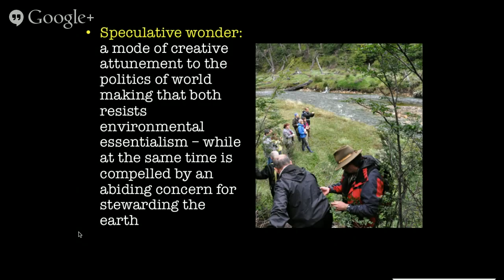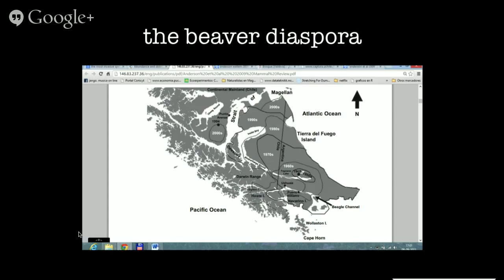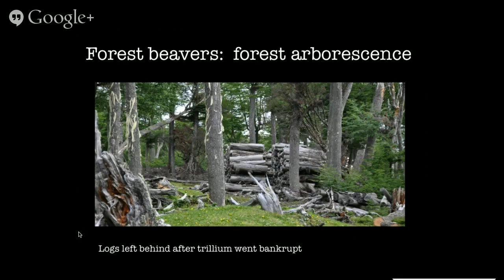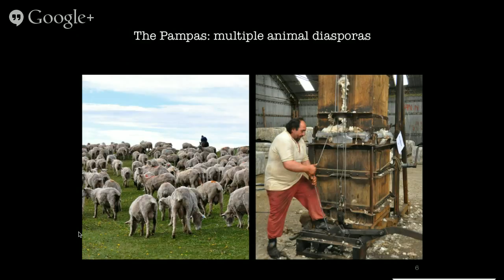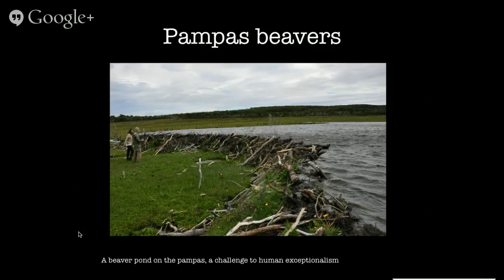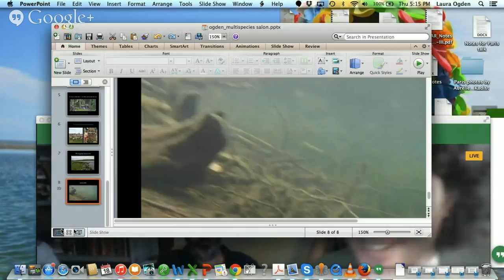D for Diaspora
with Laura Ogden